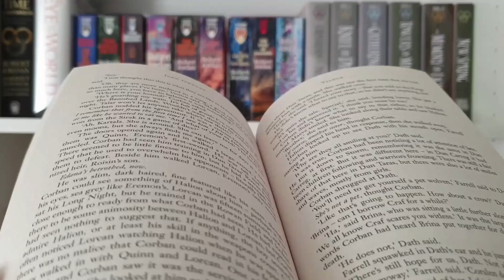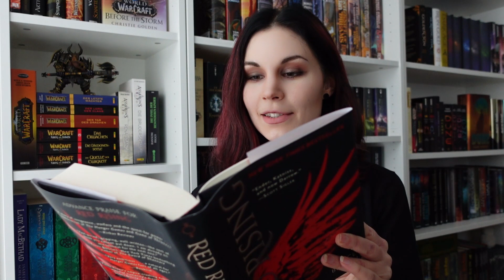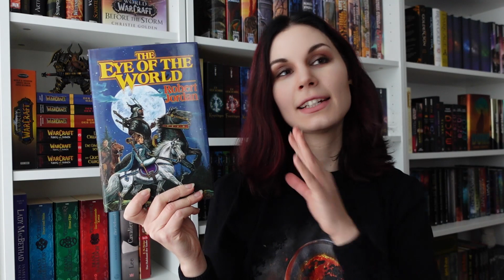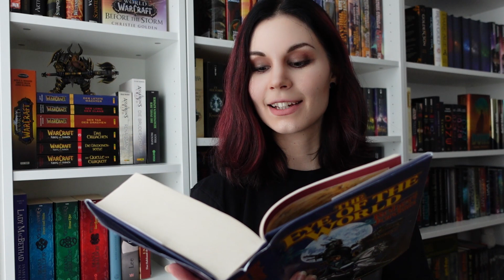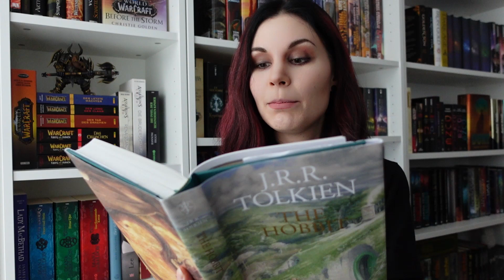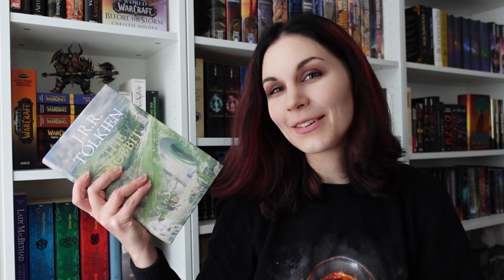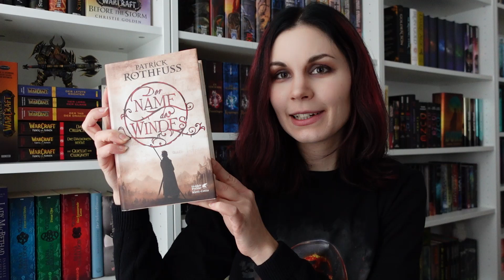[TOP 5] Beste erste Sätze in Büchern | First Lines | Teil 1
Ein kurzes spontanes Top 5 Video zu den besten Intro-Sätzen in Büchern :)
►STAMPS:
1:53 Red Rising
3:03 Wheel of Time
5:20 Der Hobbit
6:42 Zerrissene Erde
7:39 Der Name des Windes